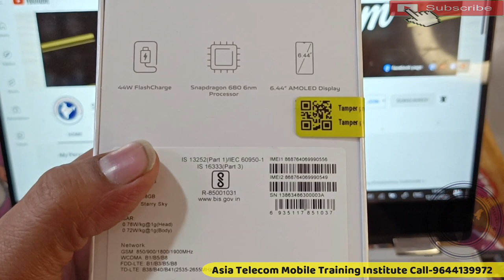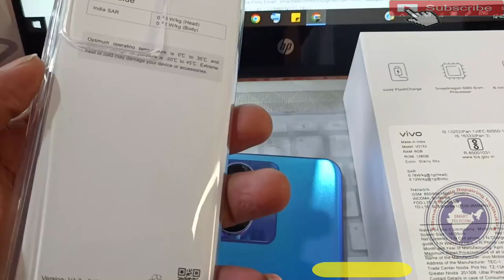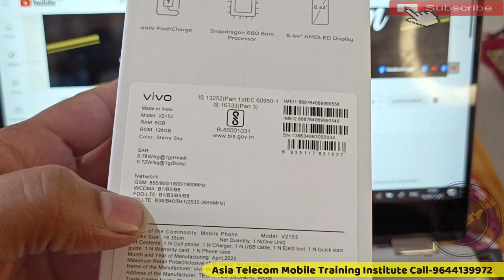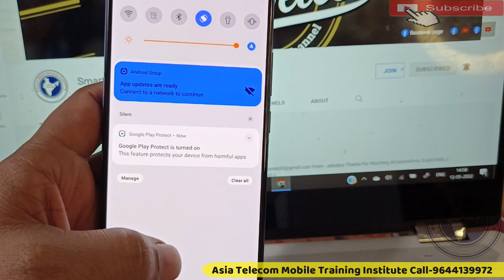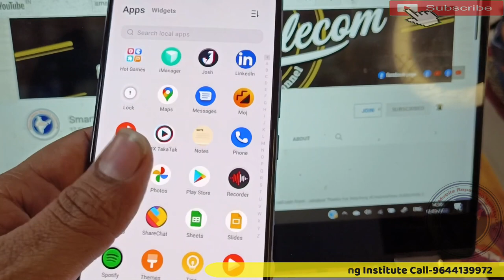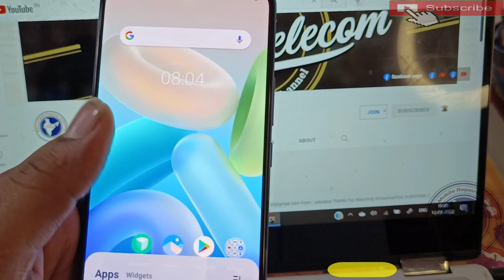Vivo Under 15000 Best Phone 2022 | Vivo T1 Unboxing | Vivo T1 Amoled Display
vivo t1vivo t1 unboxing
vivo t1 amoled display
vivo under 15000 best phone 2022

AsiaTelecom
Software_Training
Emmc/EMCP/UFS_Training
Hardware_Chip_Level_Training

➡ Specialty
• 12 Hour Full Day Practical Classes

• 8AM -11AM Particle Class Hand-skill
12PM to 5PM Theory Class
5:30PM to 8PM Particle Class - Tracing Fault finding

📲 Book
➡Advance Mobile Flashing Software Book buy Link (Hindi/English)